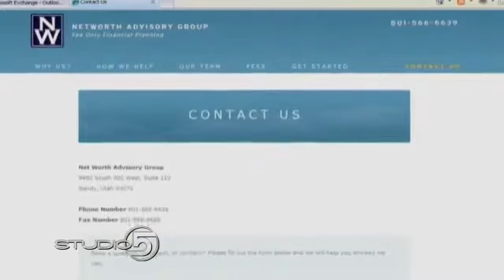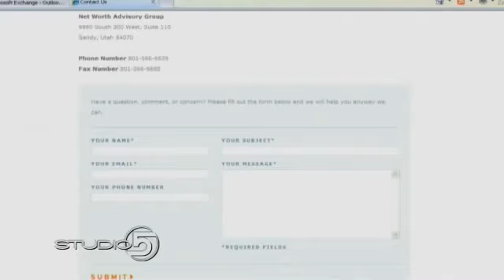Ray LeVitre NBC Studio 5 Year End Financial Assessment